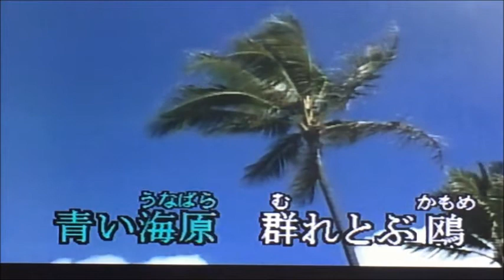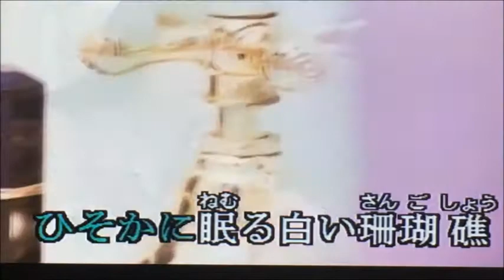白いサンゴ礁 cover （からNO-334)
kara tubeさんの映像と音声を使わせていただきました。1969年に発売されたザ・ズーニーブーさんの歌をカバーしました